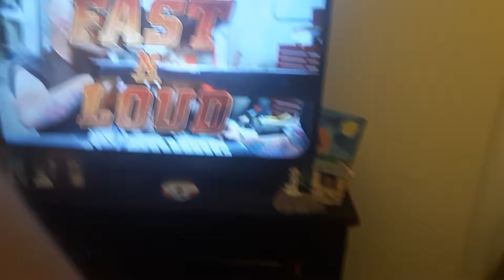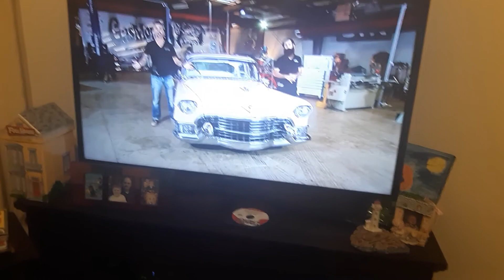Fast N Loud 1955 Pink Cadillac sedan deville finished product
Gas monkey's 55 caddy sedan deville